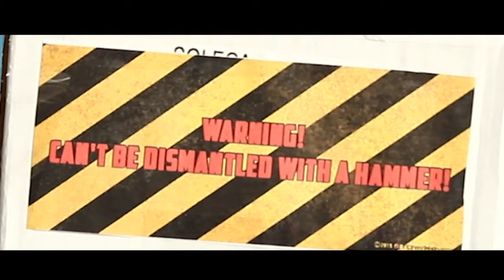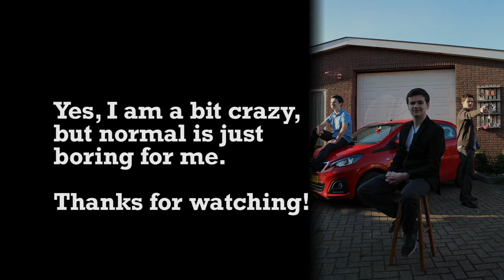"THE STRUGGLING FILMMAKER" - A Short Film By Rick van Grieken - 2019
This short film was nominated in 2019 for the Spin Awards Young Talent!

A young filmmaker has been invited to talk about his career in the entertainment industry. This interview takes an unfortunate turn though, when he's asked to cover certain projects that didn't exactly succeed.

Visit it. If you feel like it. Or don't.